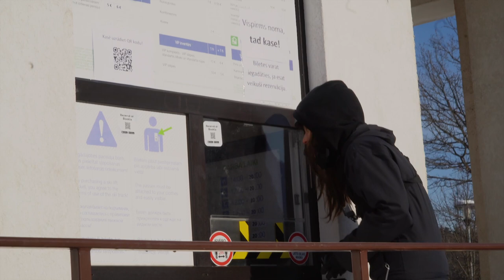MĀRA, KALNS & SNOVBORDA DĒLIS｜vlogs uz kalna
Kamēr vēl nav nokusis pēdējais sniegs, ir jāizmanto iespēja "uzsnovot" un pamācīties dažus snovborda trikus. Šoreiz Māra Sleja satikās ar instruktori Elizabeti Ģeņģergaili, lai iemācītos sonvborda parka pamatsoļus. Elizabete ir ekstrēmo sporta veidu piekritēja, piedzīvojumu meklētāja un pierādījums -  ka meitenes var arī snovot kā pro!  💜

VIESU SOCIĀLIE TĪKLI
Elizabete - @elizabeeete
Māra - @mara_sleja

Montāža: Kārlis Didrihsons
Kamera: Roberts Ermans & Roberts Kalvāns